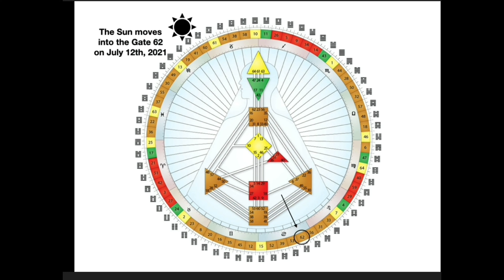The Mandala of Life/Episode 32/ Gate 56/The Storyteller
This is the  fourteenth Gate of the Quarter of Civilization and we're staying in the Throat center. we are exactly halfway through the Mandala now, so congratulations for making it this far. This is still collective energy but we move from logic to abstract, this is the energy for stimulation and sharing you experiences that woven within a story, this is the gate of a different type of teacher that teaches about ideas and beliefs that can change. There can be inspiration and also a gift for metaphors within this energy and an ability to engage others with the stories of life and the human experience.